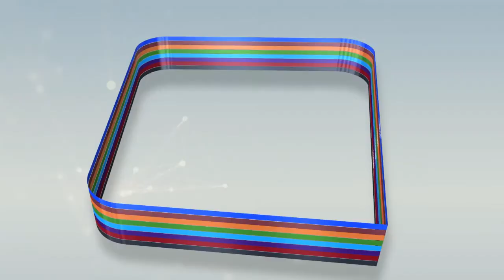Grand reportage à la grande mosquée de Porokhane construite par Serigne Mountakha Mbacké Bachir